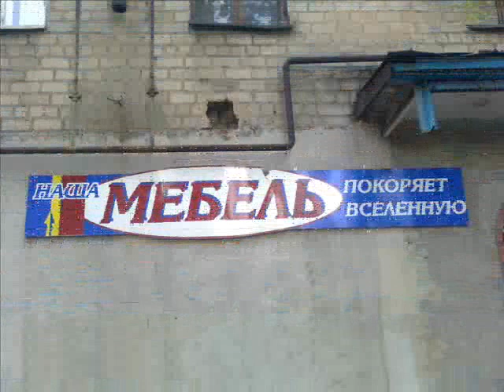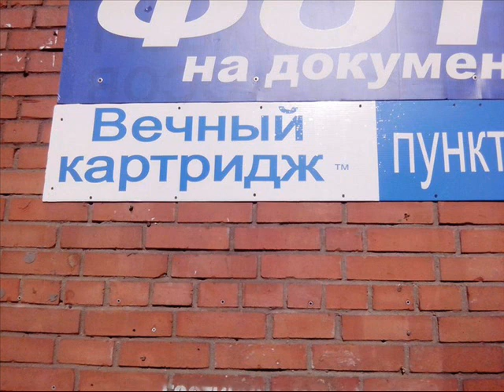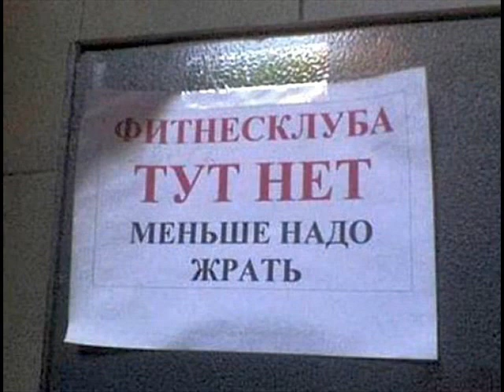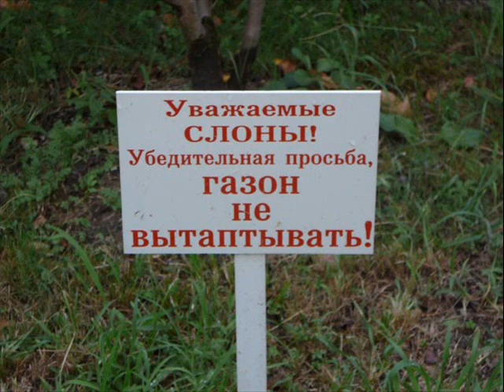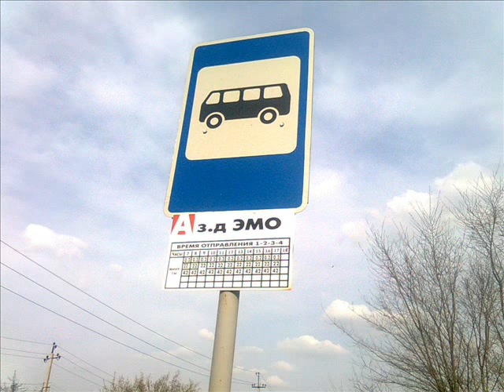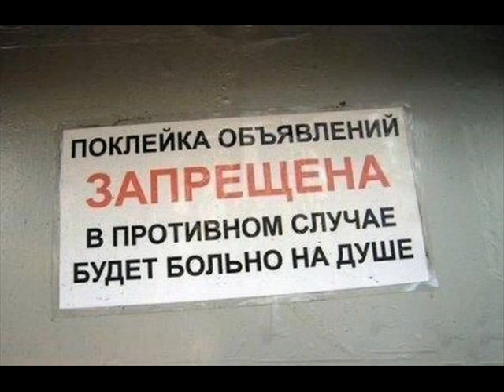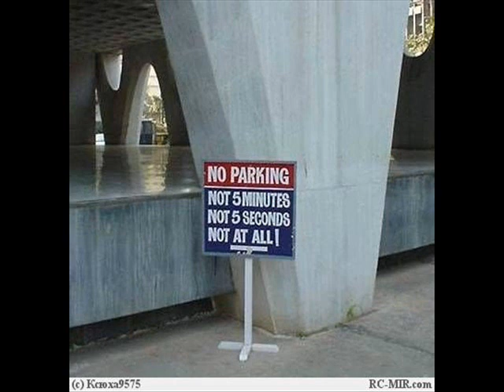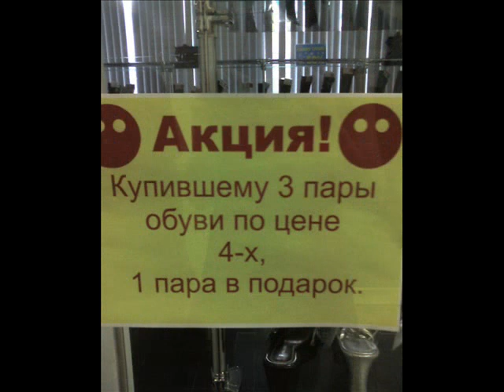Русские приколы. Надписи | Russian jokes. Inscription. Part14.wmv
От Иксовича. Нарезка приколов из разных источников.